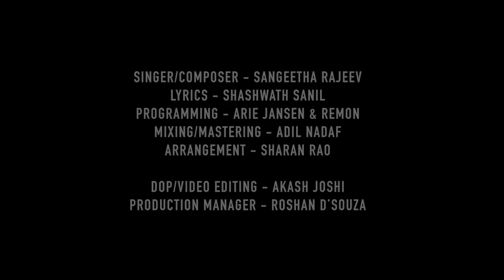Sangeetha Rajeev – Hai Salaam (Official Music Video) | Tribute to Pulwama Martyrs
Hai Salaam is a not just a song, it’s an emotion. The emotion of every Indian who is proud of our Indian Army and its family. Any amount of watching Indian Army movies or Indian Army Videos online does not do justice to what they actually do for the country in reality. An Indian Soldier cannot do this without a strong family. The struggle of the Indian Army wife is real and this song is an attempt to portray just how strong the Army Wife can be. What a historic day  when Article 370 was abolished and Jammu and Kashmir declared Union territories. It’s amazing how everyone is contributing to the army as well including the legend himself Mahendra Singh Dhoni (MS Dhoni)

A soldier never fights looking at what’s in front of him but he fights for what he has left back home, to protect his loved ones back home and to see them safe when he returns home. The quote at the end of the song says it all and we are sure that everyone agrees with the message.

Sangeetha Rajeev also known as SaRa is a multilingual Playback singer, composer, Pop icon, she is the winner of The Best International Pop Song of the year at the global VIMA Music Awards 2019 and performer from India. The new age singing sensation who has taken Indian pop music International. Besides being a performer, she is also an Independent musician who released her latest Hindi Pop singles Zindagi and Tu Hi in 2018 and the Kannada version of it Nan E Life and Kare(2018). Tu Hi was nominated for the 'Best Pop Song' of the year and Zindagi was nominated for the 'Best Indian Song' of the year in the prestigious VIMA Music Awards 2019, held in Malaysia. All her singles have been featured on BBC Asian Network. Her first Hindi single Chan Se Udi in 2016 was featured in BBC Asian Network,[5] Pepsi MTV Indies and Radio City (Freedom Radio). Her recent super hit song "Shane Top Agavne" which is the female version of Shaane Top Agavle, became extremely viral hit super hit Kannada Song. With back to back releases of her singles, she is all set to revive the Pop music culture in India. Known for her electrifying yet graceful presence, she is credited with over 1000s of live performances worldwide so far and is a very popular singer in the performance space. Her extremely energetic stage performances makes her the most wanted name in the event industry.

Sangeetha Rajeev has been the Jury on Zee TV SaReGaMaPa Little Champs Season 12, Zee SaReGaMaPa Season 13, 14 and 15 a Kannada singing reality show aired on Zee Kannada. She is currently the Jury of Zee SaReGaMaPa Season 16.

She started her career from Kannada films. She was introduced to this industry by the music composer Dharma Vish who believed in her talent and made her the voice of 8ne taragathi song from the film Aane Pataaki for which she also won the best playback singer award the same year. She was then introduced to the Tollywood industry by the Kshanam fame music composer Sricharan Pakala and director Shreeranjani through the legendary actor/producer Akkineni Nagarjuna's home production Annapurna Studios. She started her Telugu film career with the superhit film Rangula Ratnam where she sang the Birthday (Tic Toc) song and became the voice of the legendary actress Sithara (actress). She has also sung in the Bollywood film Simply Ek Love Story.

Credits
Video Production: Sangeetha Rajeev (SaRa Productions)
Music Direction: Sangeetha Rajeev
Lyrics : Shashwath Sanil
DOP: Akash Joshi (Digital Wavers)
Editing: Akash Joshi (Digital Wavers)
Production Manager: Roshan D Souza
Vocal Recording - Samrat (Oktave Studios) Mixing & Mastering: Adil Nadaf (Oktave Studios)
Programming: Arie Jansen (Austria), Remon (Netherlands)
Music Arrangement: Sharan Rao